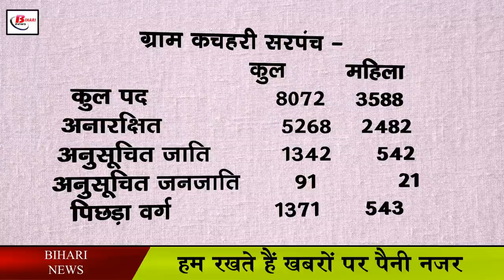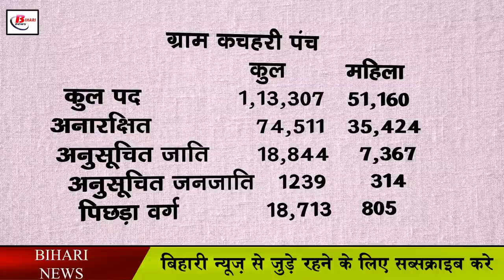बिहार पंचायत चुनाव में SC/ST/OBC इतने सीटों पर लड़ेंगे चुनाव, जानिए पूरा ब्योरा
After the release of the notification of Gram Panchayat elections in Bihar, the State Election Commission has also clarified the status of reservation. Seats have been reserved for Unreserved, Scheduled Caste, Scheduled Tribe, Backward Classes for the elections to be held for a total of six posts. State Election Commissioner Deepak Prasad said that Panchayat elections in the state will be conducted in 11 phases. For the first time in Bihar, EVMs will be used in Panchayat elections. According to the State Election Commission, voting will be held for six posts, Mukhiya, Panch, Sarpanch, Ward member, Panchayat Samiti member and Zilla Parishad member in the three-tier Panchayat elections. This time apart from EVM, ballot box will also be used.